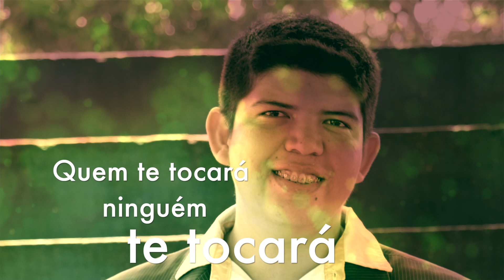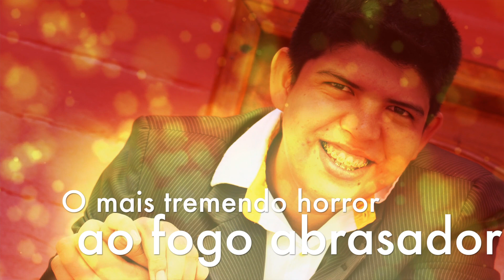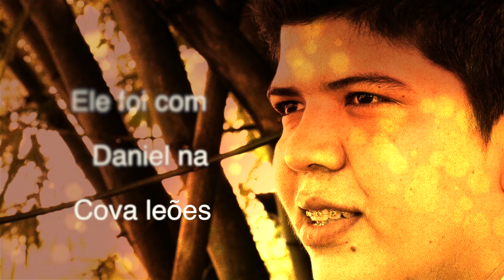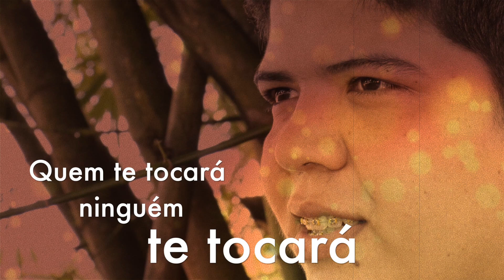FELIPE MATHEUS - O ANJO DO SENHOR(VIDEO LETRA) Lançamento: GR MUSIC PRODUÇÕES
FELIPE MATHEUS
O ANJO DO SENHOR(Autor: José Cleumir)
Lançamento: GR MUSIC PRODUÇÕES
Castanhal - PA